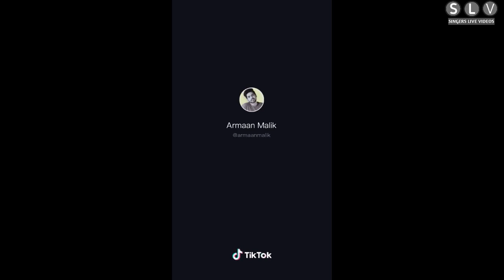Armaan Malik New TikTok || ZoomMyFace - Fun Unlimited || SLV2020